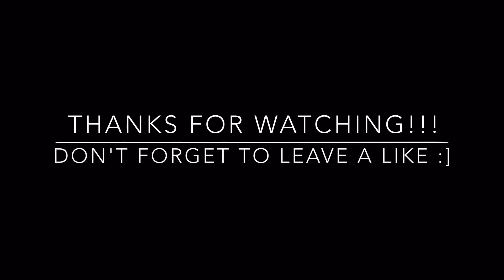Went OLD School For This One!...Back Workout w Sets/Reps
LiranzoFit.com